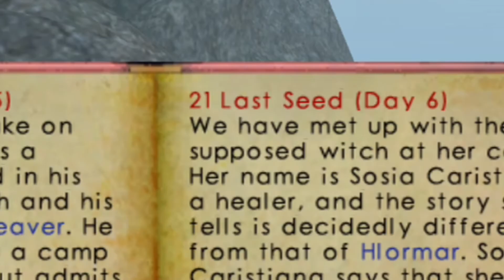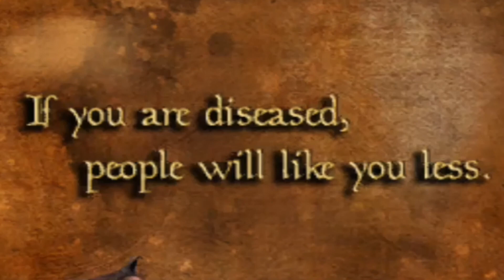Which Way to the Witch? | Morrowind | Ep. 10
Revan assists Hlormar in finding the “witch” who took his clothes and left him for dead. While not the outcome expected, the matter was settled in the most morally sound manner. After which, the Balmora Guild of Fighters still has a few errands for a low ranking member to keep busy… o.0

20 Years ago Morrowind was first released… and I haven’t played it until now. I will be taking my time exploring everywhere so, expect longer episodes and a lot of reading. If that’s your thing then stick around! If not… sorry?

Every Friday at 2:00pm ET!